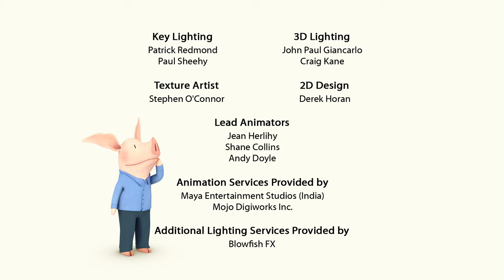Olivia's Magical Invention 🪄 | Olivia the Pig | Full Episode | Mini Moments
Olivia can't wait to dance on stage. Oh no, he's broken her foot! How will she able to dance now? Perhaps a magical invention can save her performance...

Olivia is today’s girl. She is a 6¾-year-old dynamo who believes she can do anything and sees every day as an opportunity to try new things. Her vivid imagination takes her on grand adventures, both real and fantasy, and like all children, her antics occasionally result in endearing misadventures. Olivia’s confidence and positive nature inspires girls everywhere to think boldly and dream BIG!